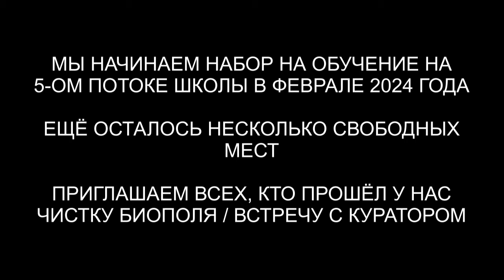Контракт с Драконом 1602 года | Гуманоид с Сириуса | Возврат 22% души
✅ По вопросам сеансов - администратор Ольга Контракт с Драконом 1602 года | Гуманоид с Сириуса | Возврат 22% души | @ARGOVP2
00:00 Приветствуем Татьяну
01:39 Интерференты в биополе
02:46 Гуманоид с Сириуса
03:24 Кольцо на шее
04:51 Реверс энергий
05:03 Разговор с Инкубом
05:52 Контракт с красным Драконом
07:09 Полнота Души
08:24 Обиды
09:12 Плата Дракона
09:34 Лизард усиливал страх
10:04 Бес и Лярвы
11:09 Контракт и расторжение его
13:54 Возвращается понимание
15:30 Возврат частицы Души
16:36 Отпускаем интерферентов
17:16 Эмоциональный фантом
17:44 Уходит Бес
18:14 Ли на связи
19:02 Ненависть от женщины
19:52 Всплески и сущи
21:30 Возвращаем тонкую копию